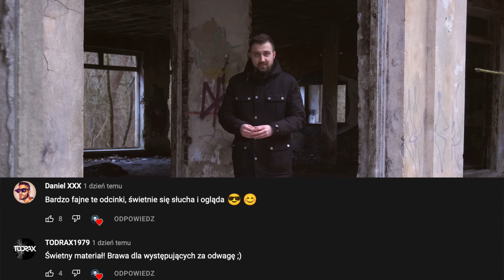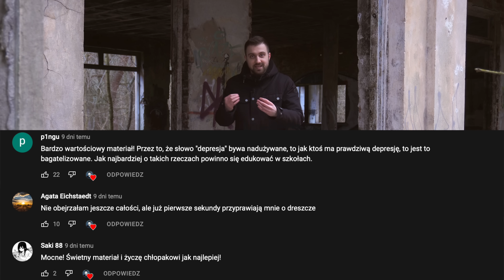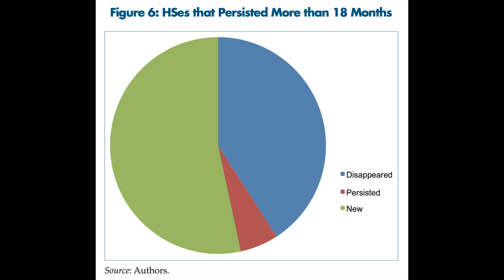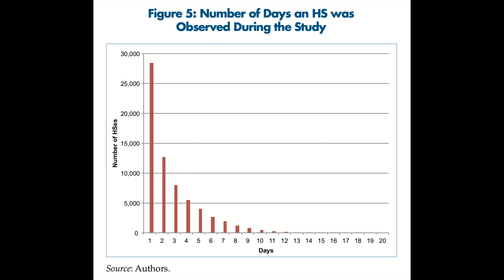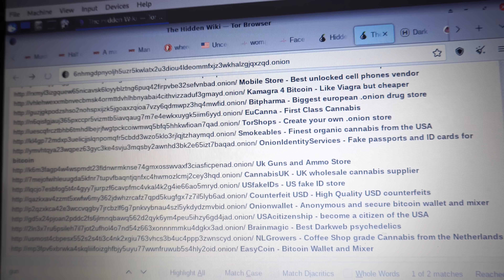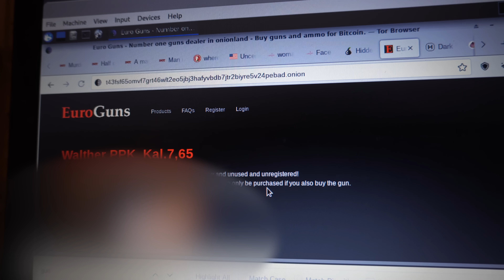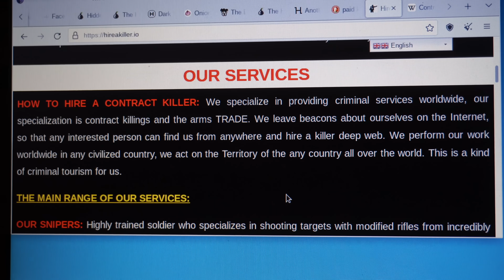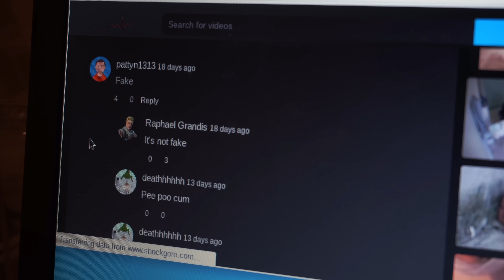CAŁA PRAWDA o DARK WEB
Dzisiaj wspólnie wejdziemy do najbardziej mrocznej części internetu, czyli do Dark Webu. Z Całej Prawdy dowiecie się co tam można znaleźć oraz jak korzystać z Dark Weeb bezpiecznie. Miłego! :)